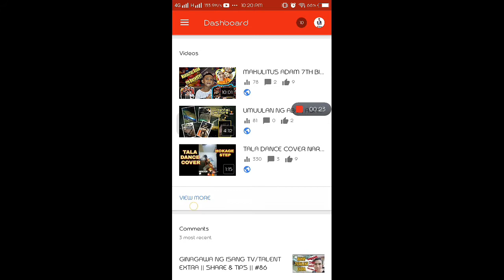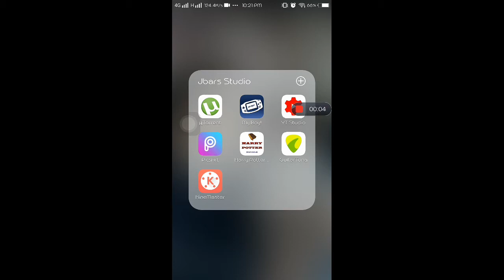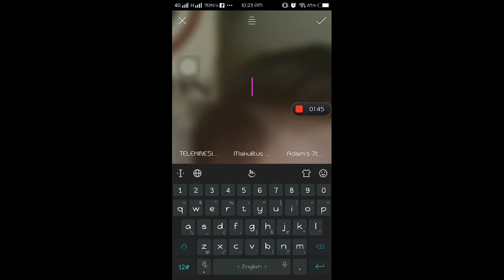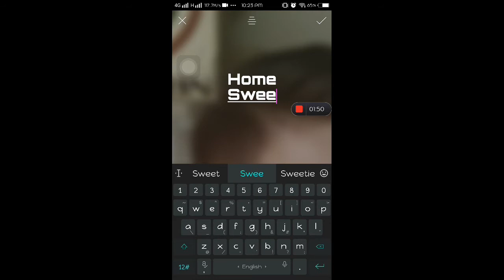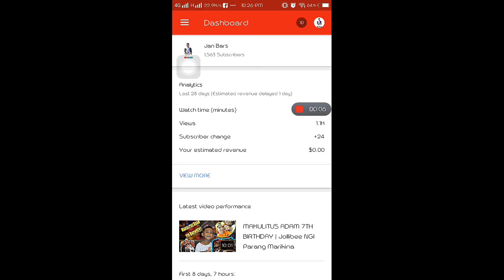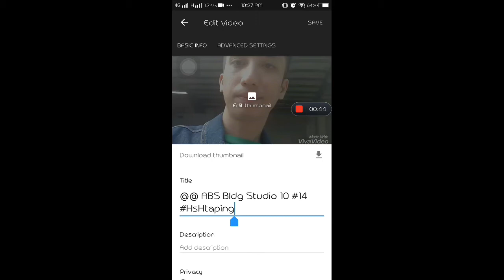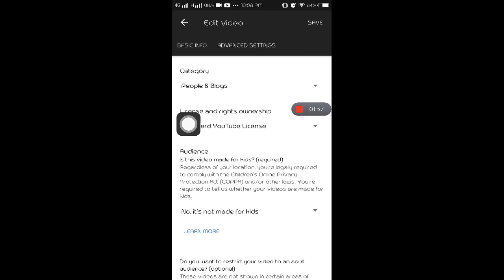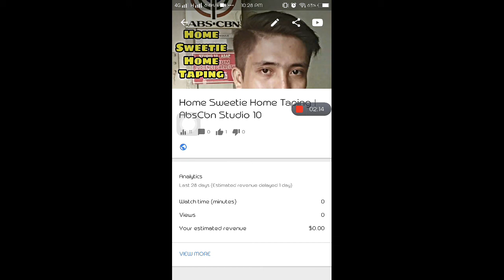HOW TO MAKE YOUTUBE THUMBNAIL | SOBRANG EASY GAWIN | RIP KOBE BRYANT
Andali db?  gawa n ng magandang YouTube thumbnail

* YOUTUBER AKO family